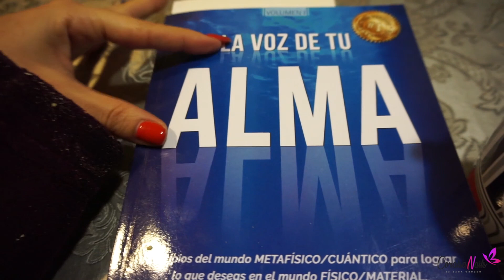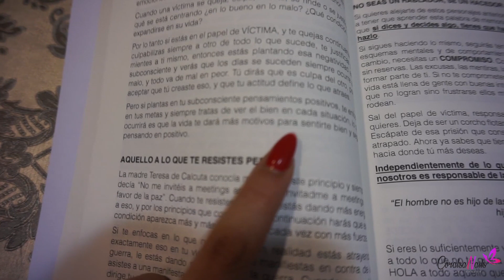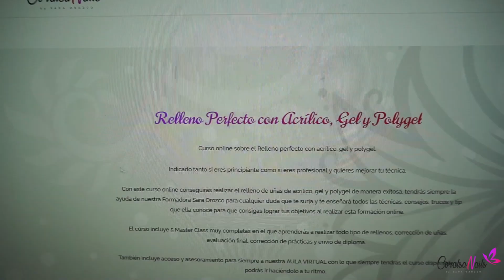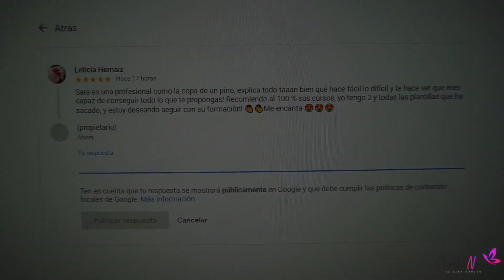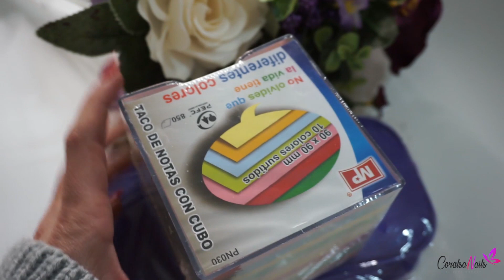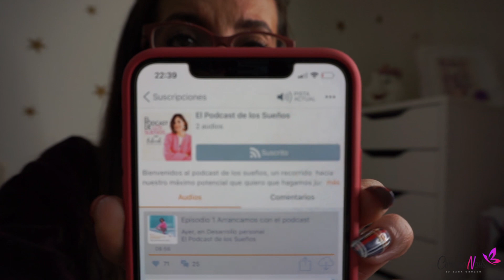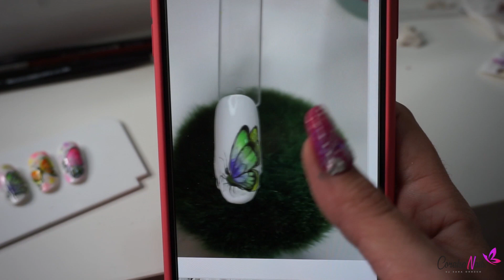Vlog ♥♥ Un día de trabajo, Valeria se pone malita, Productividad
Hola, amores:

Por fin es viernes y os traigo un vlog de un día de trabajo conmigo, desde que me levanto hasta antes de ir a dormir, os llevo de compras a un bazar para conseguir cosas chulas para las fotos de uñas y os hablo sobre los podcast que escucho sobre productividad. Espero que os guste y os quedéis a verlo,  Xaooo

Canon 700D
Aro de luz
Microfono voz en off
Bombillas para los focos uso estas
Tripode 1
Tripode 2
Tripode Aro de Luz
Micrófono cámara
Cámara JVC